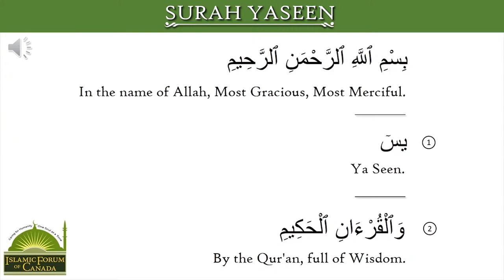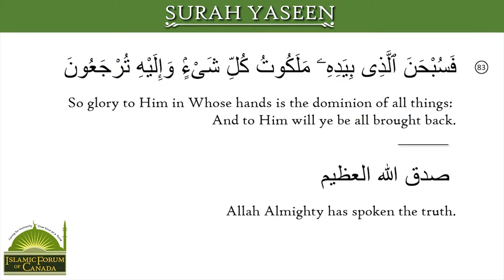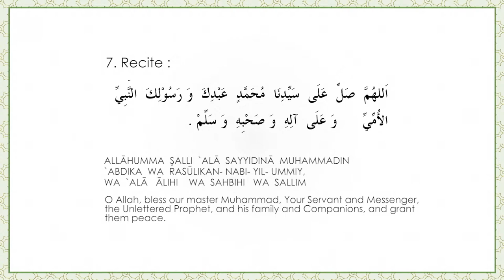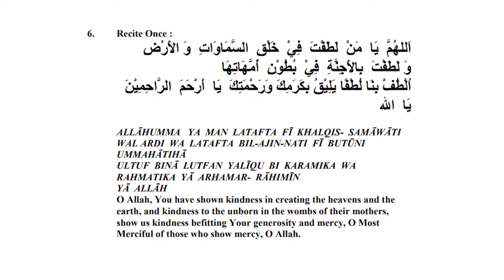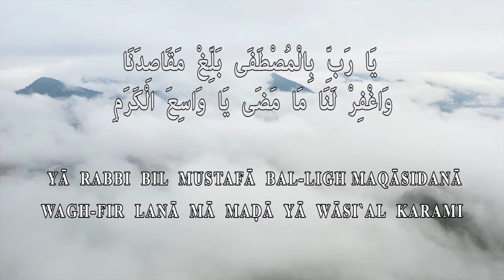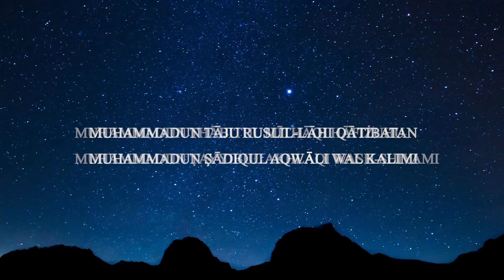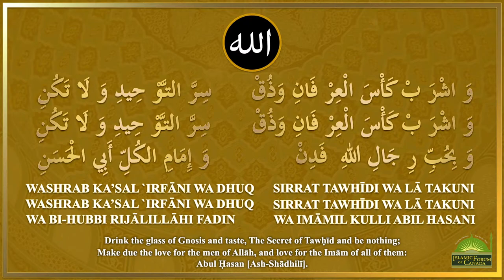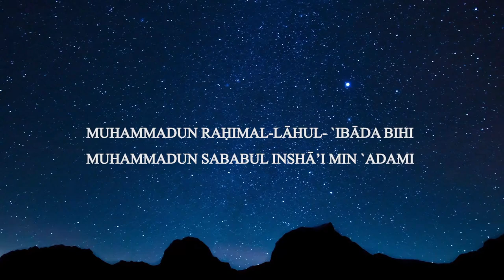Daily Lecture with Shaykh Faisal ~ 4th Night of Jumada Al-Thaniyah/ December-27-2022